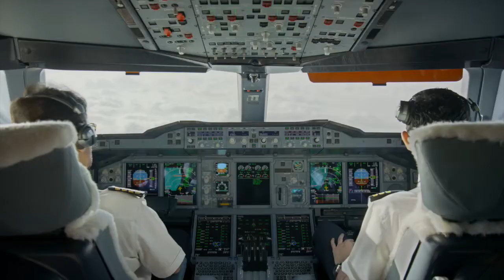Grand prix VIE 2017/2018 Thomas BREAU UAE